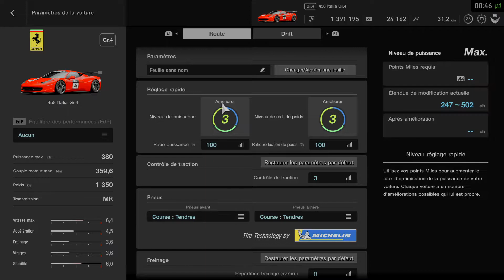Gran Turismo™SPORT_SPA Francorchamps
Découverte du circuit de SPA Francorchamps!